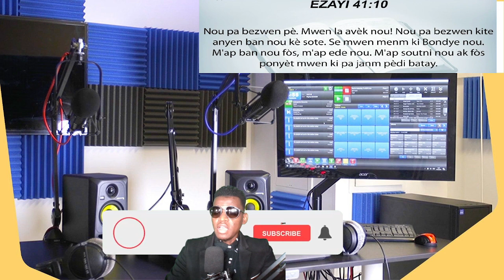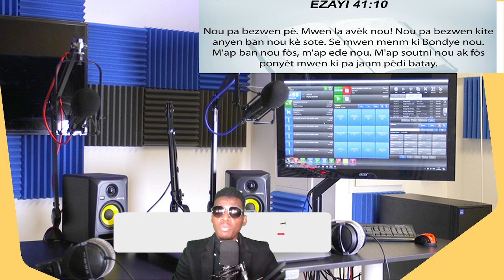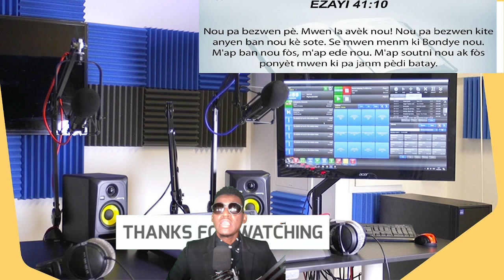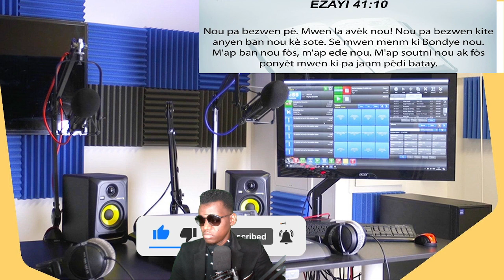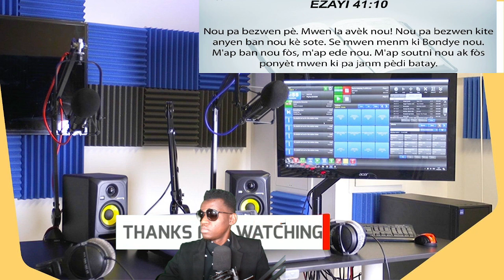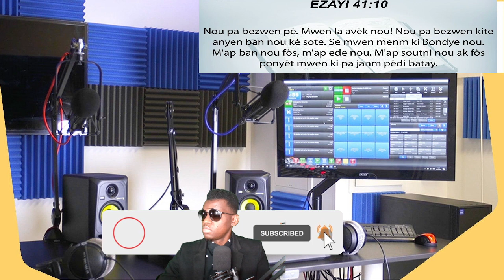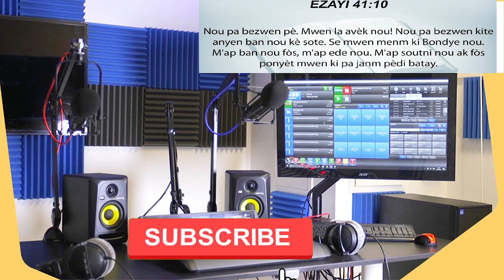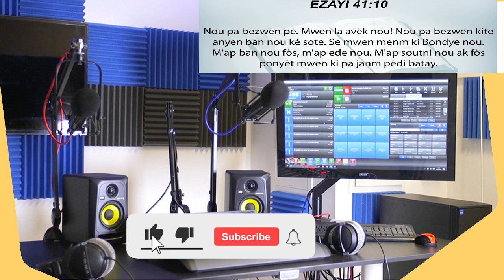URGENCE! DJASPORA YO KOURI DÈYÈ ANDRE MICHEL NEW JERSEY